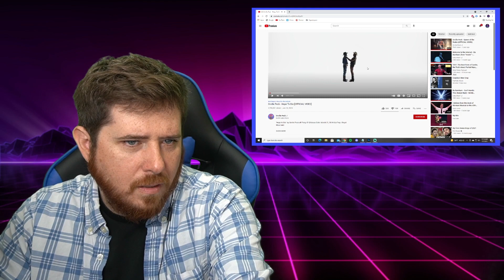TRIXIE MATTEL Mini Mix Tape REACTION!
SuperJersh.com
Teespring.com/SuperJersh
Twitch.tv/SuperJersh
Twitter.com/SuperJersh
Instagram.com/SuperJersh

*I'm deaf in my right ear which is why I'm not wearing headphones. I know, it's a bummer not to get the panning sounds. It's also been a bummer to only have one ear my whole life for lots of other reasons, like, playing telephone growing up, I was terrible at it. But, I'll be ok, and I'm getting both channels in the earbud, thanks for your concern :)